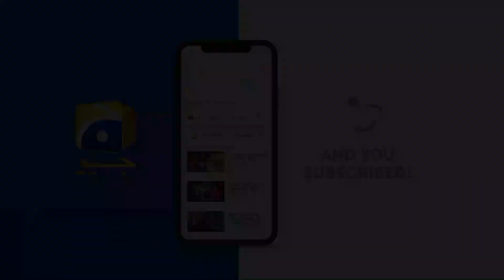Fatima Se Shadi !!! Fasiq